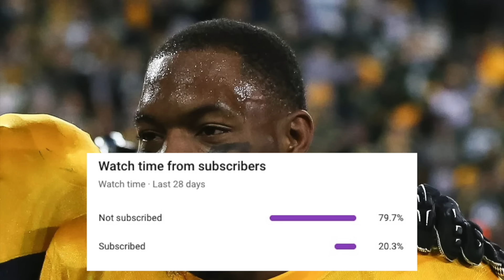From ALABAMA SUPERSTAR to OUT OF THE NFL (What Happened to Ha Ha Clinton Dix?)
Ha Ha Clinton Dix was a five star recruit, national champion, all american, 1st round draft pick and pro bowler, but as quickly as he rose to the top, he had a quick and sudden decline. Today, we are going to be telling his story, talk about his career and what eventually went wrong, enjoy!